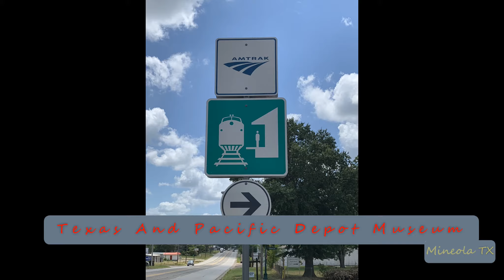2019-09-25c Union Pacific Chemical High Priority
2019-Sep-25c Union Pacific Chemical High Priority
On Point: UP
DPU’s: NONE